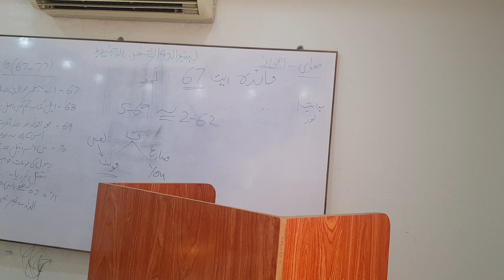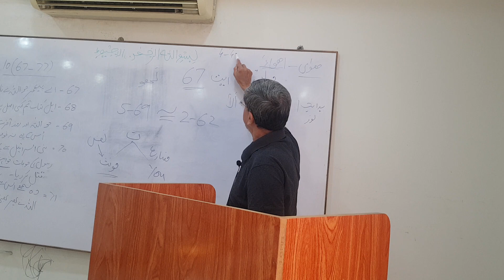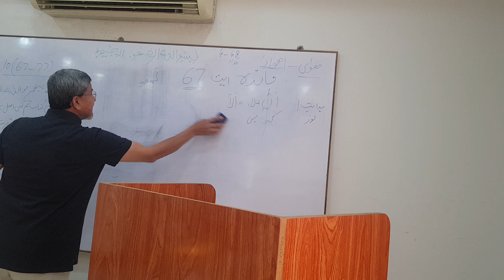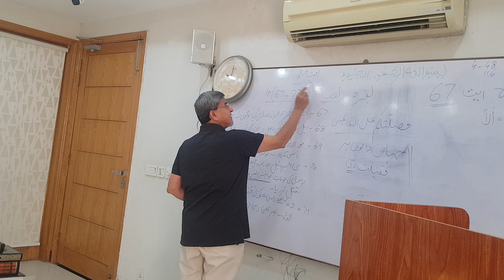Quran Translation Class by ikhlas sb Surah Al-Maeda Ayat 62 to 71 قرآن ترجمہ کلاس سورہ المایدہ